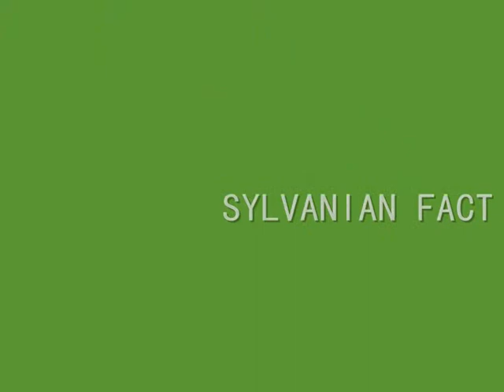Sylvanian Factfiles: Harold Beagle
Factfiles for the Sylvanian Families Disaster Movie Part 2. This one is Harold Beagle!
ENJOY!! One factfile out every week, this one is 2/4 :)